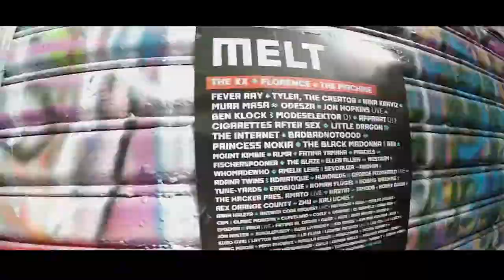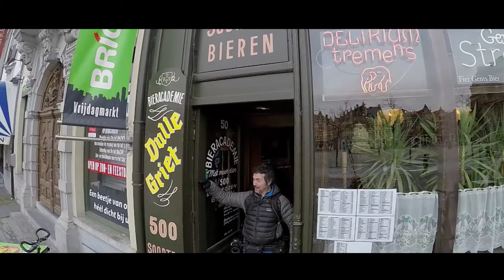Visiting Ghent Belgium Pt 2 - Did The Cold Win, Or Did We?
Part Two of our weekend in Ghent, Belgium. Unfortunately a Siberian cold weather front came through that weekend making it very hard to do anything creative. But to be honest I didn't mind as it meant we could spend more time catching up with old friends.

Filmed Using: GoPro Hero 4 Black
Microphone: Removu M1 + A1
Gimbal: Removu S1